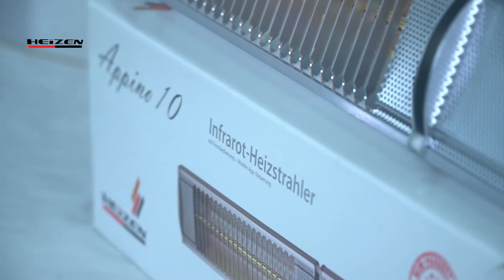Đèn sưởi hồng ngoại cho bé sử dụng đúng cách như thế nào?